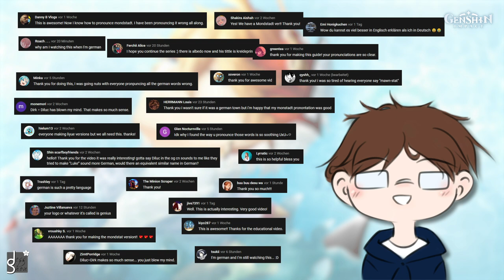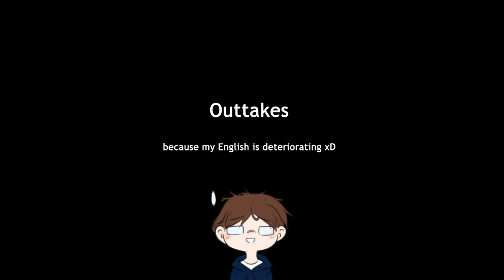Mondstadt Pronunciation Guide (Genshin Impact) PART 2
Sorry for the low quality of my mic. I have only my headset and no professional equipment at all, which is why it sounds so bad sometimes (^▽^;) Oh and I deliberately left the loud "Otto" in it — in case anyone fell asleep while watching (｡•̀ᴗ-)✧